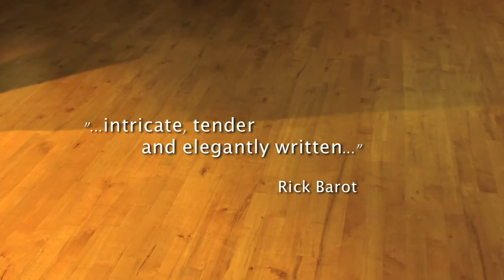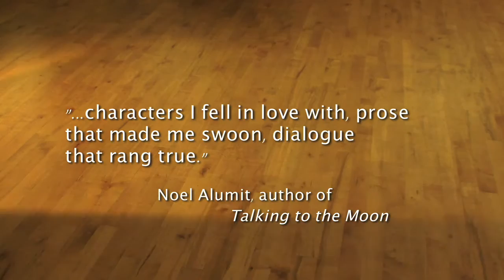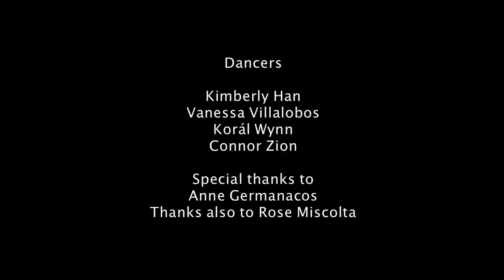When the de la Cruz Family Danced - Donna Miscolta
View the book trailer for the novel WHEN THE DE LA CRUZ FAMILY DANCED by Donna Miscolta. "This extraordinary novel illustrates a family's long journey toward making peace -- with the world, with the family, and with individual selves." --Antonya Nelson, author of BOUND